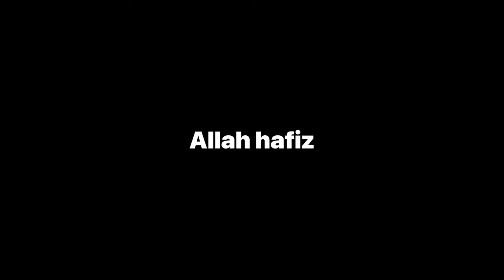College Life | GDC BARAMULLA | Daily Vlogs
Dps srinagar
Dps Baramulla
Gdc Baramulla
Gmc Srinagar
Gmc Baramulla